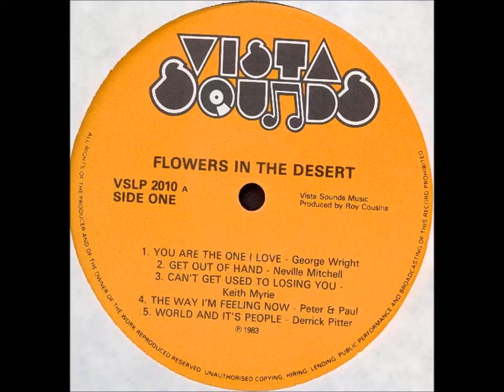George Wright - You Are The One I Love - LP Vista Sounds 1983 - KILLER ROOTS 80'S DANCEHALL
NEXT CUT TO JUNIOR REID - OH HAPPY DAY RIDDIM OR You Know A Rude Boy